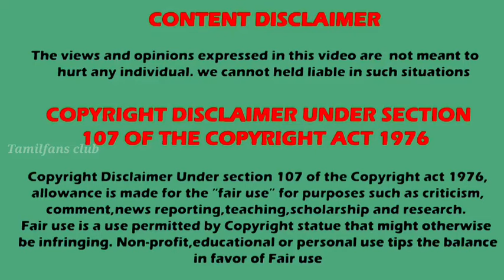மக்களின் மனம் கவர்ந்த சீரியல் எது ?